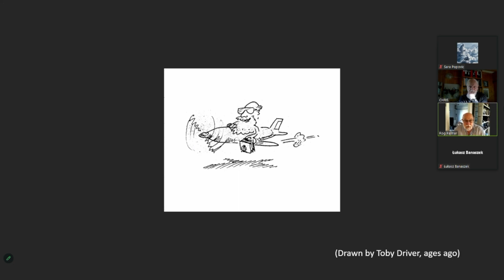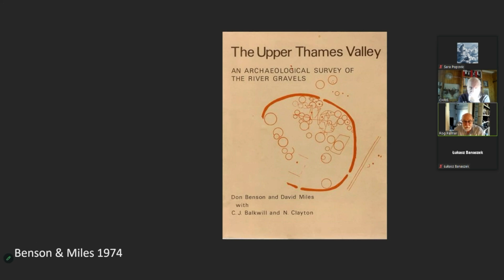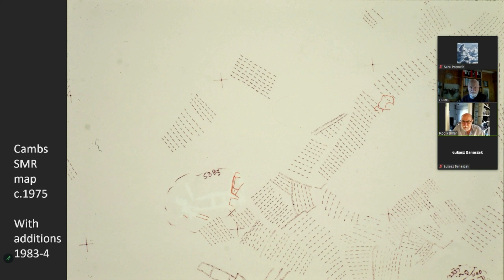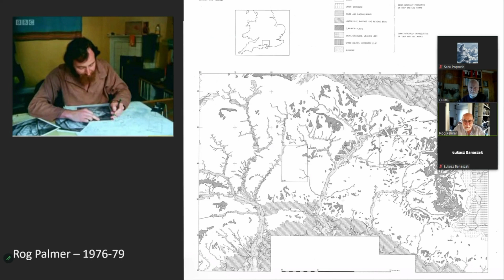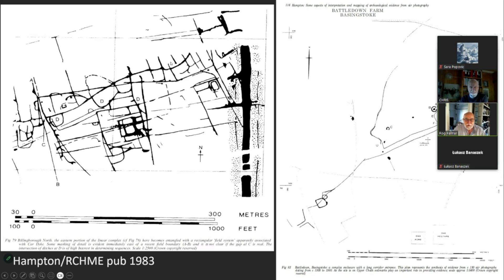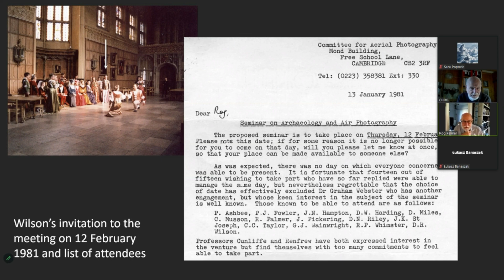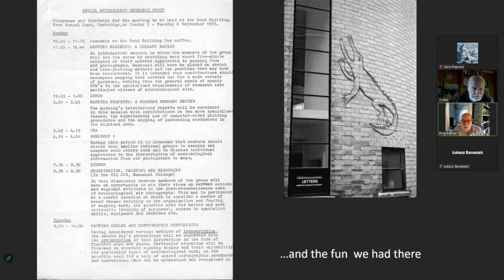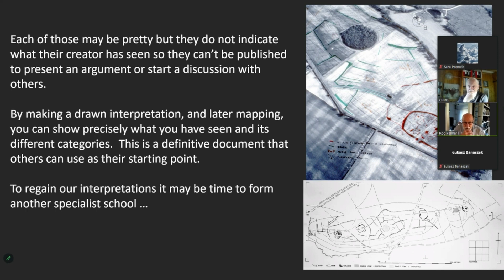Before the beginning (life before AARG) by Rog Palmer [Invited talk]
From the Aerial Archaeology Research Group 2023 Annual Meeting

SESSION 1: PAST – PRESENT – FUTURE?
Invited talk: Before the beginning (life before AARG) by Rog Palmer

Video by @TaleE-library